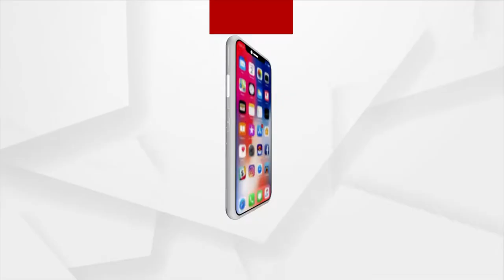ଆଗାକୁ ଆସୁଛି ନୂଆ ଓଡିଆ ଫିଲ୍ମ ପଡିଗଲି ତୋ ପ୍ରେମରେ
ଅଭିନେତା ଚିରଞ୍ଜିବି ଓ ଅଭିନେତ୍ରୀ ଆର୍ଚ୍ଚିଙ୍କର ଆଗାକୁ ଆସୁଛି ନୂଆ ଓଡିଆ ଫିଲ୍ମ ପଡିଗଲି ତୋ ପ୍ରେମରେ । ଶୁଣନ୍ତୁ କିପରି ଥିଲା ତାଙ୍କର ଫିଲ୍ମ ଦୁନିଆକୁ ଆସିବାର ଯାତ୍ରା ।